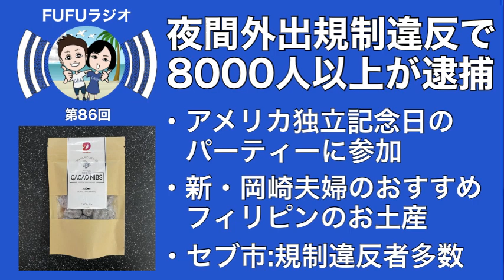【どこで取り締まっているの？】夜間外出規制違反で8000人以上が逮捕 FUFUラジオ#86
FUFUラジオでは、フィリピン・セブ島生活5年目の日本人夫婦が、日々の生活で感じるアレコレを発信していきます！

【目次】
0:00 オープニング
1:00 近況 アメリカ独立記念日のパーティーに参加
6:15 近況 新・岡崎夫婦のおすすめフィリピンお土産
10:56 【漏れたニュース】夜間外出規制違反で8000人以上が逮捕
16:10 コメントの読み上げ！！

【漏れたニュース:Police nab over 8,000 Cebu City curfew violators in 3 months】
【漏れたニュース:Davao City Mayor Sara Duterte visits Cebu Provincial Governor Gwendolyn Garcia】

少しでも、この動画が皆さんのフィリピン・セブ島への
移住や旅行、留学の参考になれば幸いです！

ーーーーー関連動画ーーーーー
★セブ島への旅行・留学を100倍楽しむ話【岡崎夫婦について】セブ島生活のホンネ！FUFUラジオ #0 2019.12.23.

【セブ島おすすめレストラン②】RED LIZARD のご紹介！アヤラモールに来たらここ！モヒートが美味しい！コスパが素晴らしい！

【セブ島乗り物】船での移動手段（ボホール島・カモテス島・レイテ島への行き方）チケットの買い方・乗り方等を解説

【選挙に行こう！】セブ島から在外投票！参議院選挙に行ってきた！（方法・場所・内容）

【セブ島美容室】ローカル店でフィリピン人にカットしてもらったら！とんでもない結果に！？

【セブ島朝市】知られざるスーパーローカルマーケットで大量のマグロをGETした！-タカアンマーケット-